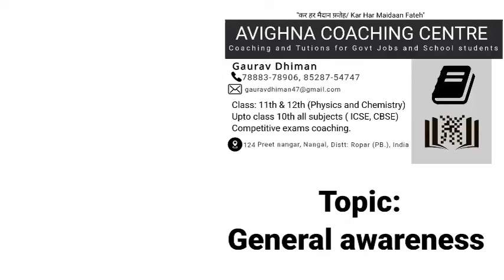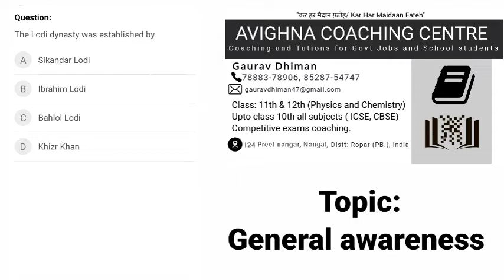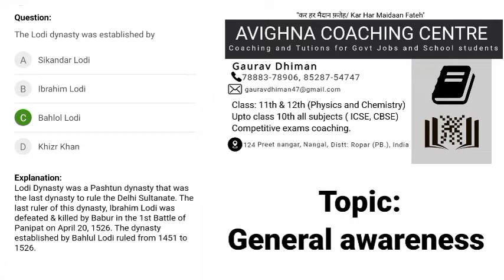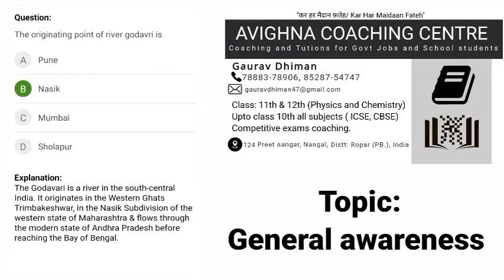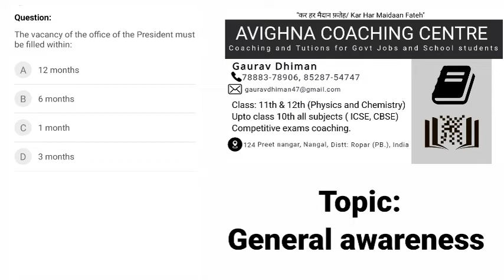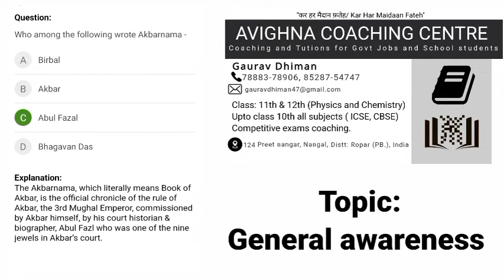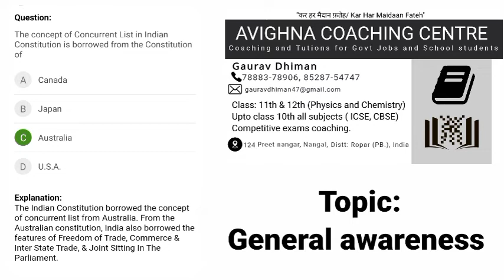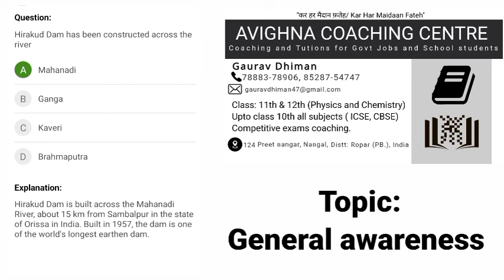G. A. preparation for punjab govt exam